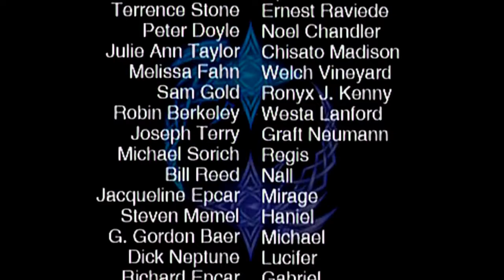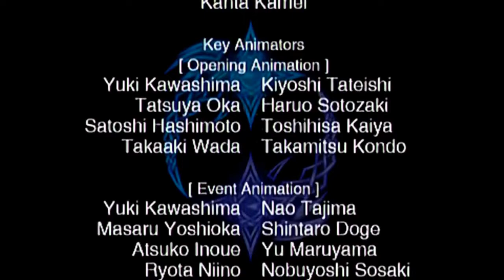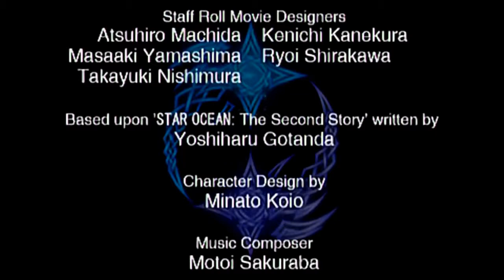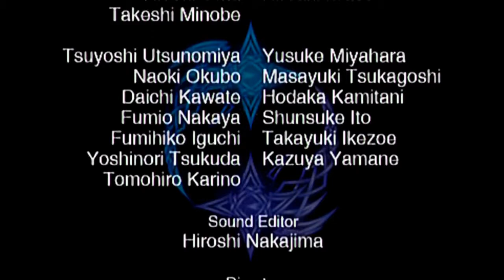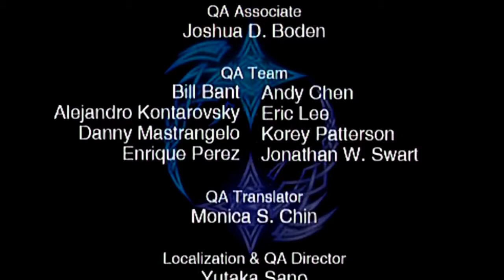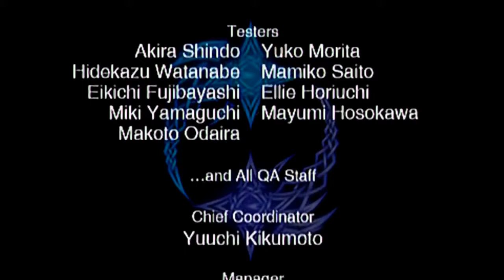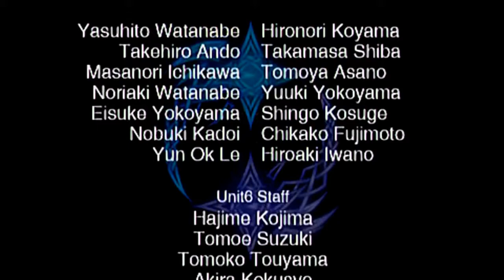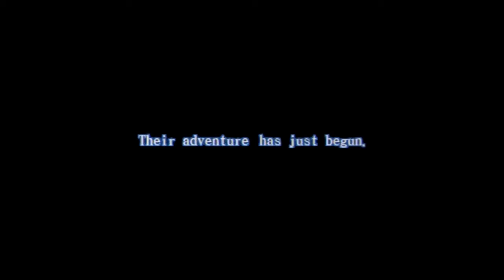Let's Play Star Ocean: Second Evolution Part 69